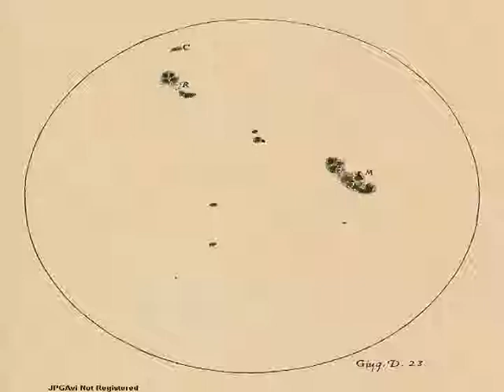animation of sun spots from Galileo's notebook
animation of sun spots from Galileo's notebook.  a series of sun spot sketches that Galileo took 400 years ago using his telescope.